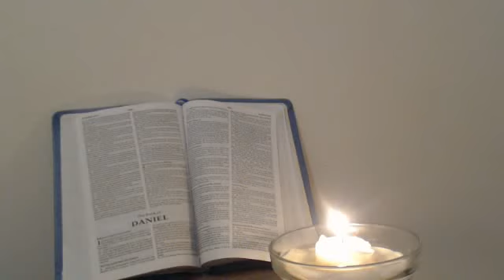Word from FATHER GOD YAHWEH 2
My brothers and sisters in King Yeshua.  There is no transcript for this video.  I will eventually put the transcript for it, with the scripture references.
Praise be to our Blessed LORD God Almighty Forevermore!